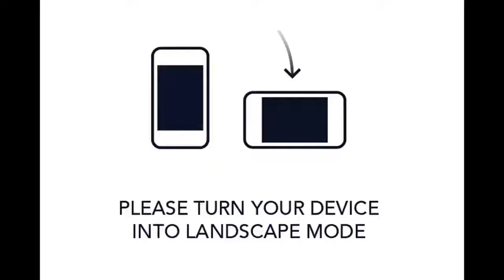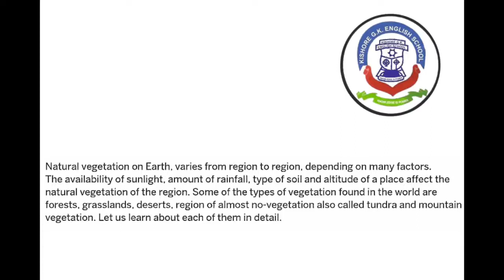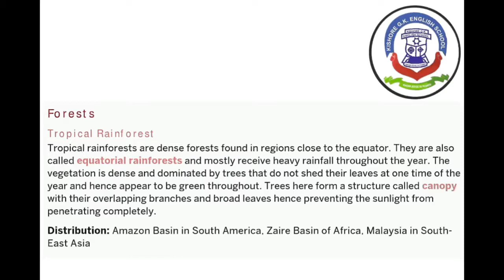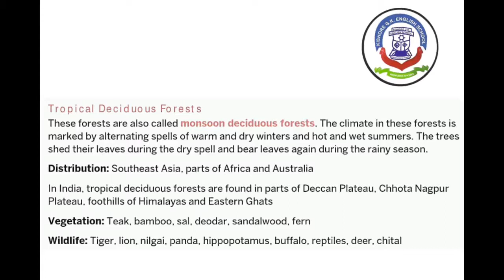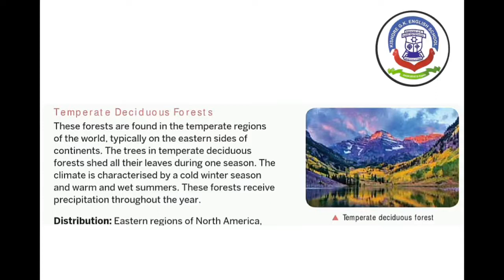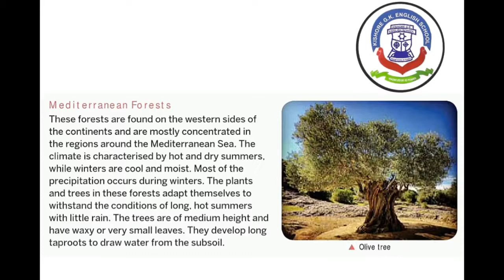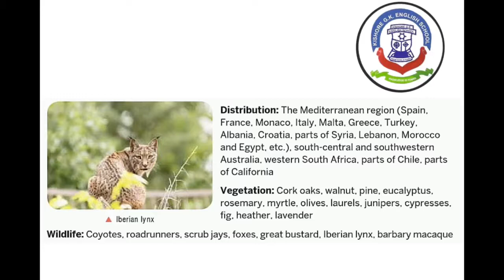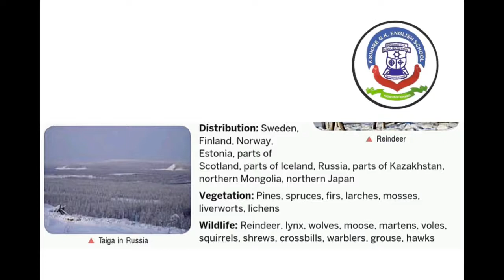06TH DEC 2021, STD - 8TH SUBJECT - SST CHAPTER - NATURAL VEGETATION AND WILDLIFE PART 1